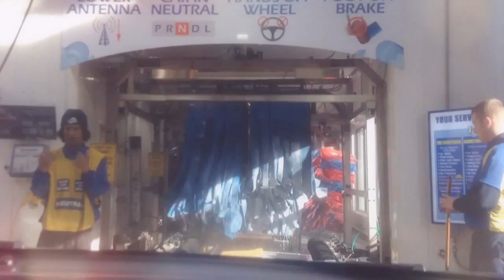jax car wash